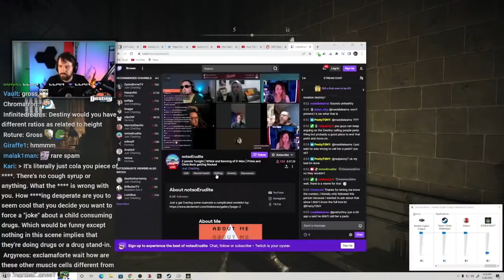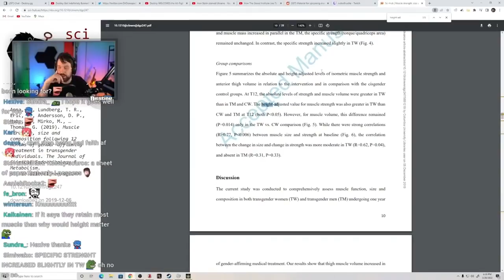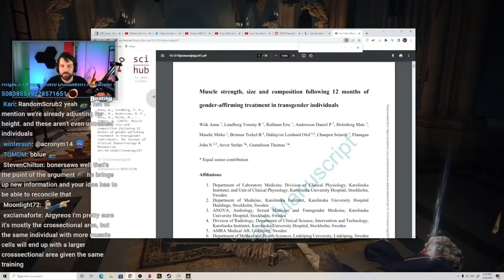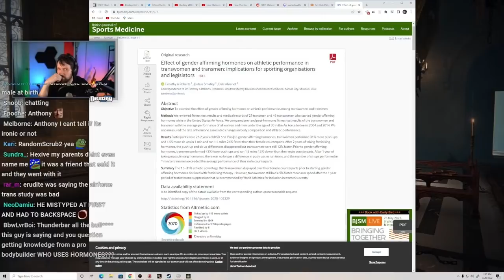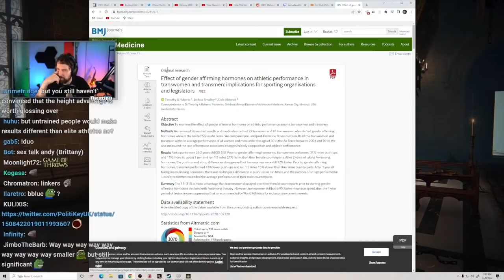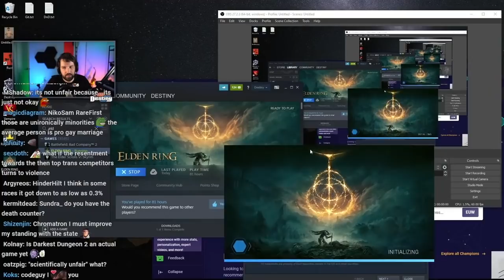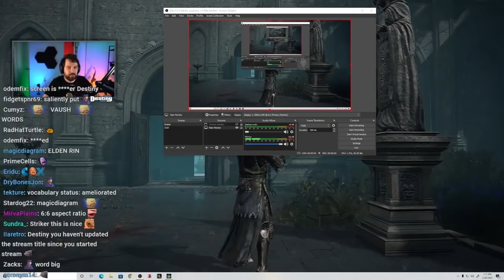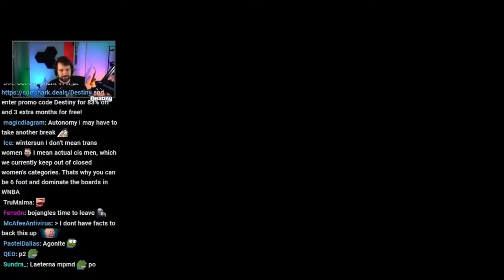Debating Destiny about Trans Women in Sports